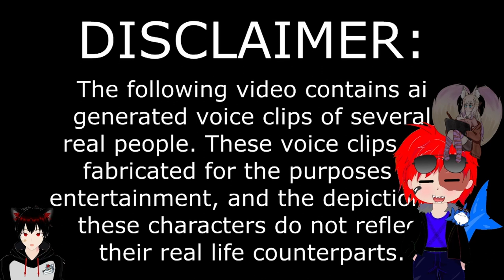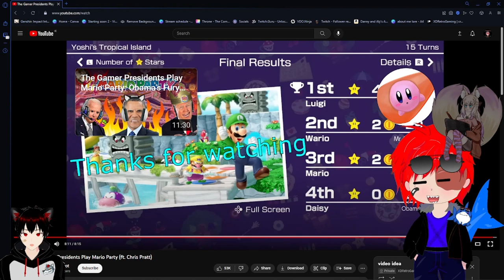President's play mario party ft (Chriss pratt)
President's AI Vs mario party & Chris pratt  ft  @aegis7251 & @glicfoxart  & Kolfrostin